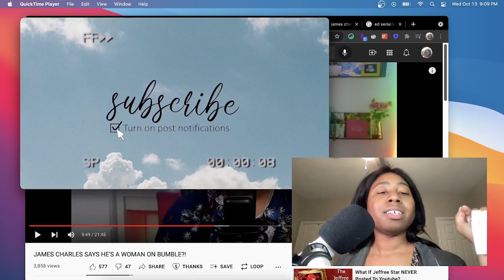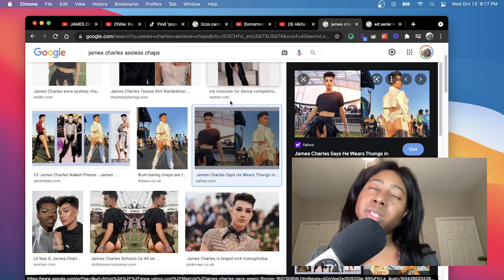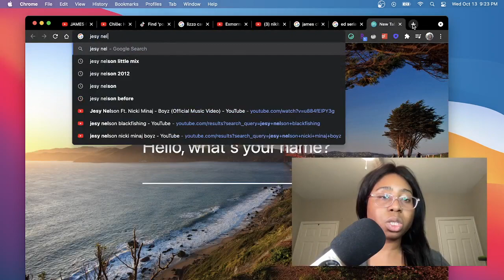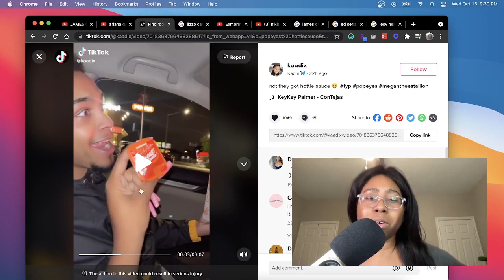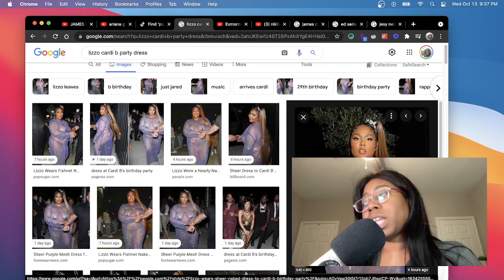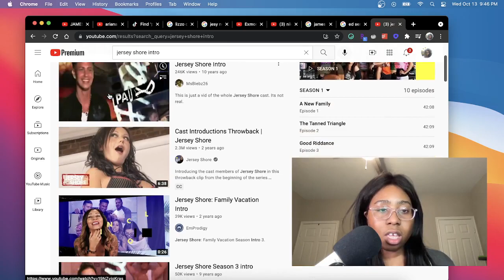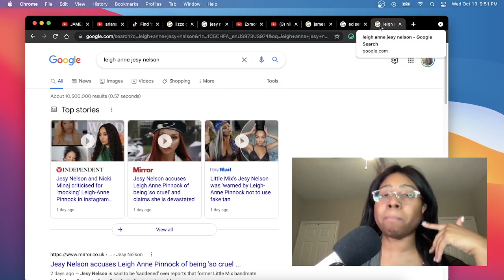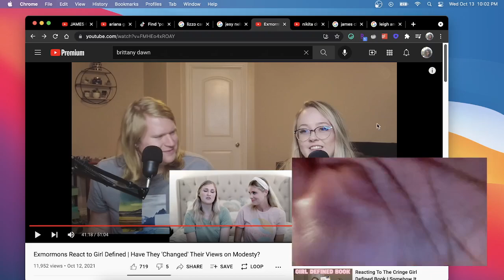Let's Chat About James Charles Again, Lizzo Fat Shamed, and other dramas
James Charles is catfishing as a woman again to get matched with straight men, Lizzo is once again being told not to live her best life because she's too big, More updates on Jesy Nelson and her drama, etc.

//Other Socials
Smule Karaoke: @peaceudo